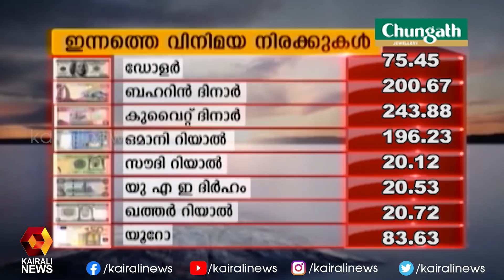സംസ്ഥാനത്ത് കോവിഡ് രോഗികളുടെ എണ്ണം 96ൽ താഴെയായി | Kairali News